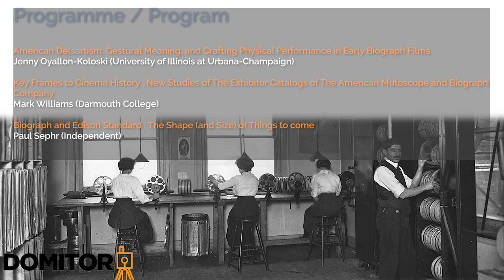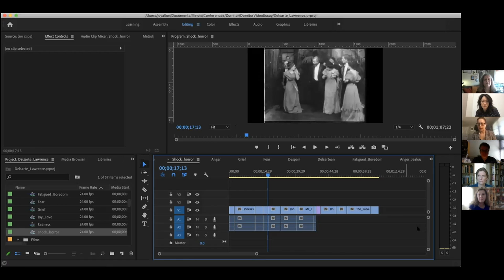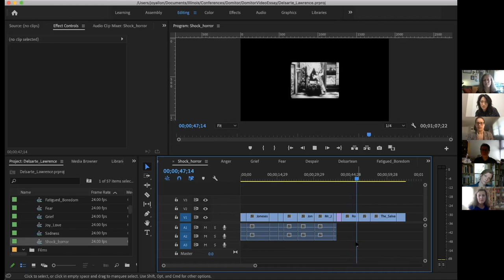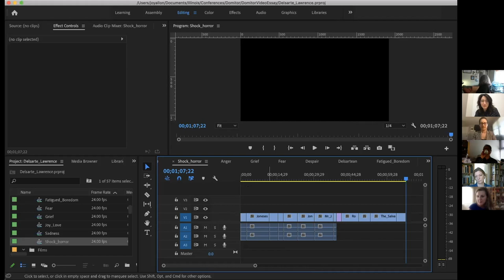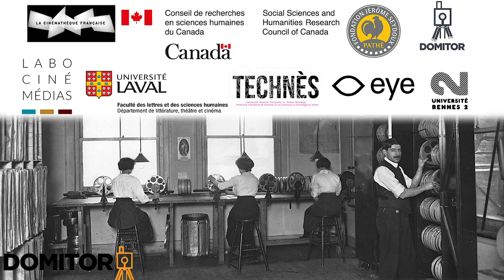Case Studies from the Media Ecology Project and Tribute to Paul Spehr_2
Moderator: Grazia Ingravalle (Brunel University London)

Jenny Oyallon-Koloski (University of Illinois at Urbana-Champaign) – American Delsartism, Gestural Meaning, and Crafting Physical Performance in Early Biograph Films

Mark Williams (Dartmouth College) – Key Frames to Cinema History: New Studies of The Exhibitor Catalogs of The American Mutoscope and Biograph Company

Paul Spehr (independent) – Biograph and Edison Standard: The Shape (and Size) of Things to Come